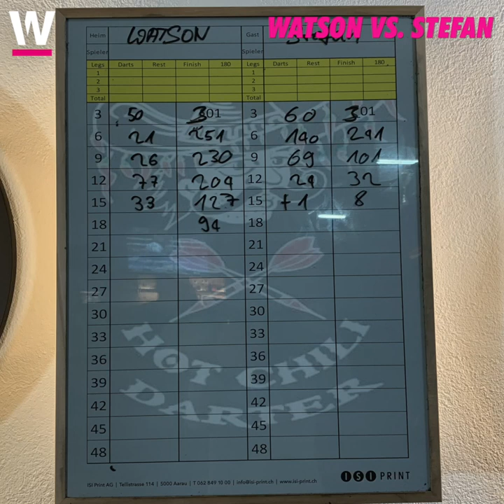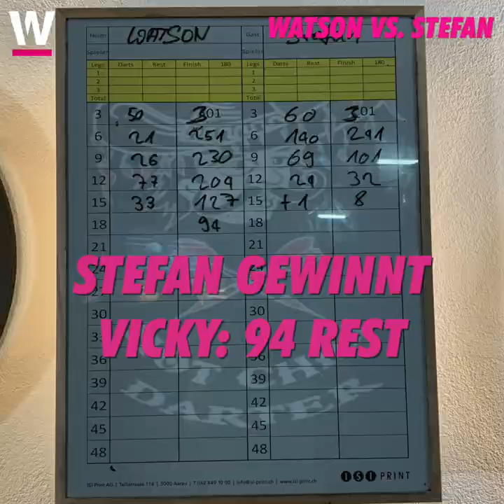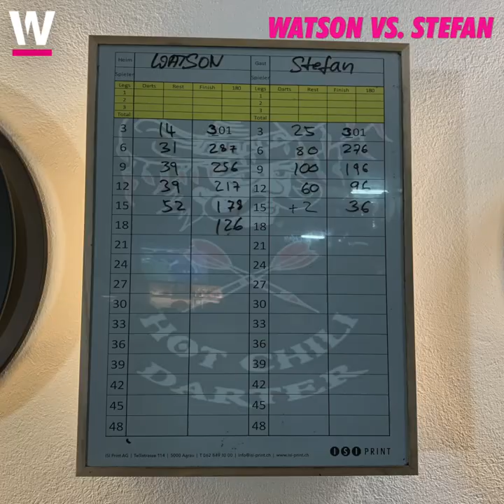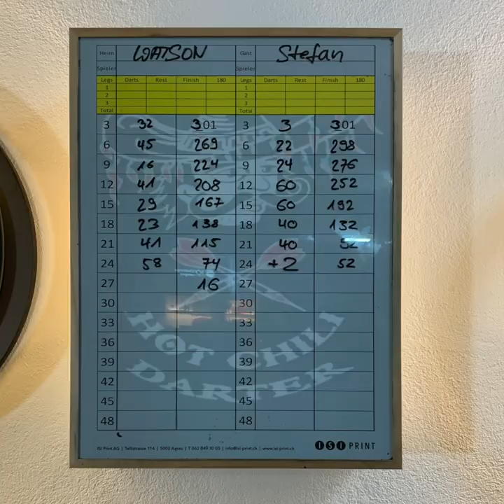Mit fiesen Tricks wollten wir einen Dart-Spieler schlagen – am Ende staunten wir nur noch | watson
Wie immer zu Jahresende bricht in der watson-Redaktion das Dartfieber aus. Gespannt verfolgen wir jeweils die WM im legendären Ally Pally und hoffen auf einen Nine-Darter.

Unser persönliches Dart-Highlight des Jahres erlebten wir vor wenigen Tagen, als wir uns mit Stefan Bellmont trafen. Bellmont ist einer der besten Dartspieler der Schweiz. Mit vielen faulen Tricks im Gepäck reisten wir nach Rupperswil in den Dart Club Schindelihüüü und hofften, ihn irgendwie schlagen zu können.

Hier kannst du uns unterstützen Vielen Dank!